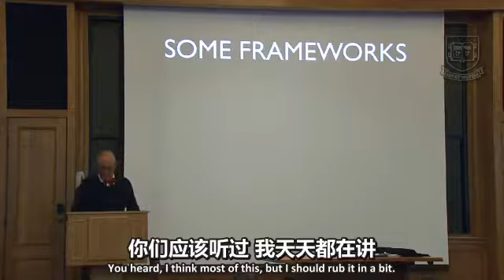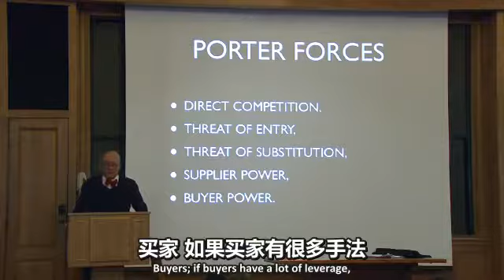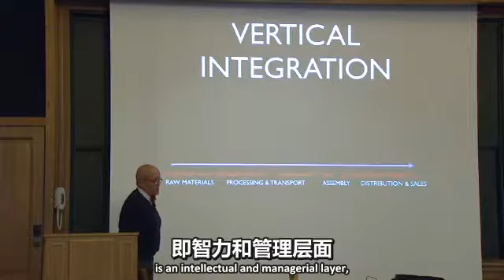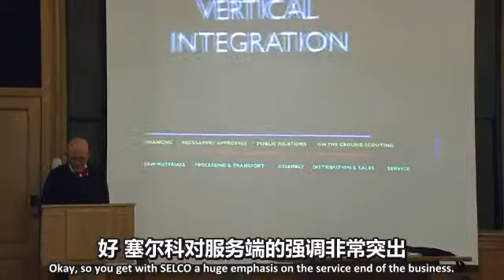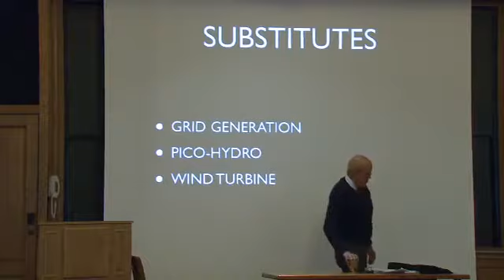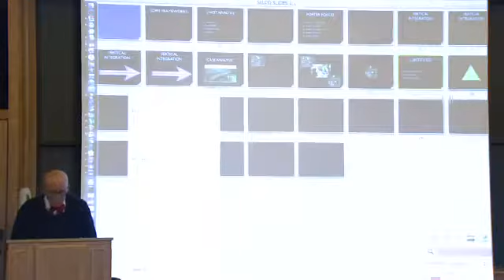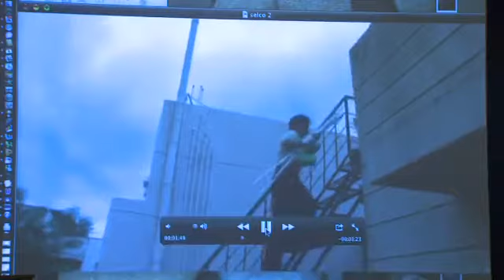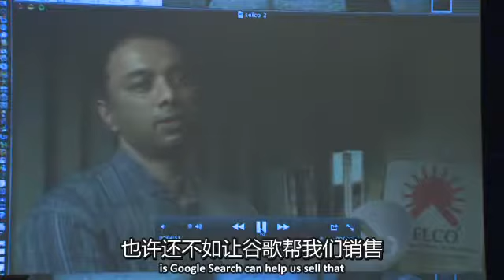0017耶鲁大学公开课：资本主义的成功、危机和改革 南印度的微型金融 网易公开课